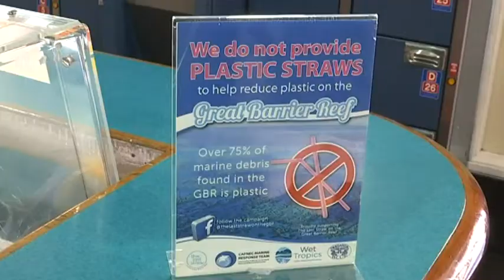PUSH TO BAN PLASTIC DRINKING STRAWS ON THE REEF - ABC NEWS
A new campaign has been launched to help reduce the amount of plastic that's entering our oceans. It's called the Last Straw on the GBR campaign.